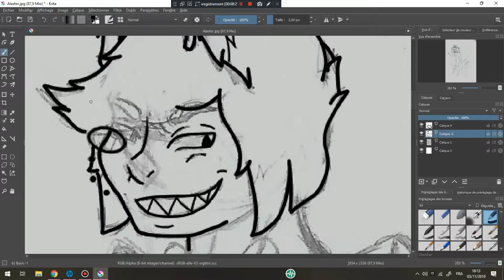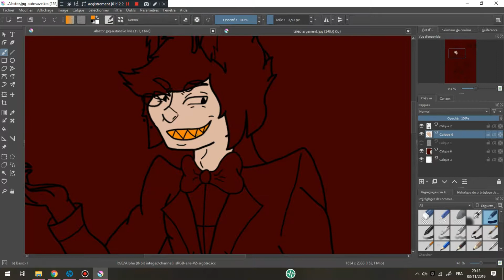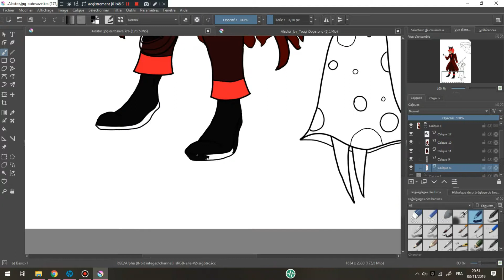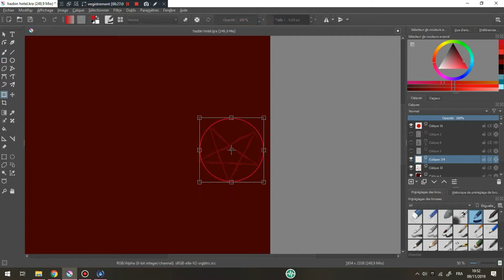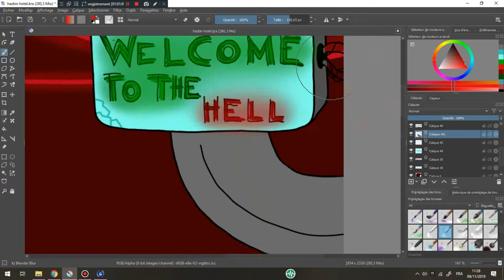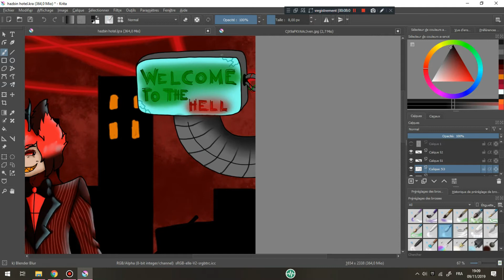Alastor and Nifty [Hazbin Hotel Speedpaint FanArt]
Coucou, donc nouveaux Speedpaint de la web série qui fait parler d'elle en ce moment, genre c'est au top! je ne vous explique mais vous laisse le lien en info! Bisous bisous!

hazbin Hotel (Vers. Fr):

Mes Resaux Sociaux:
Locki Dragons (Instagram)
Kr0kmou (DeviantArt)

   Les dessins sont tous fait de ma main, (bannière, outro, logo, etc...) donc il est interdit de me les volés, copier pour les repartagés, et de les utilisés sans me créditer! Merci! :3